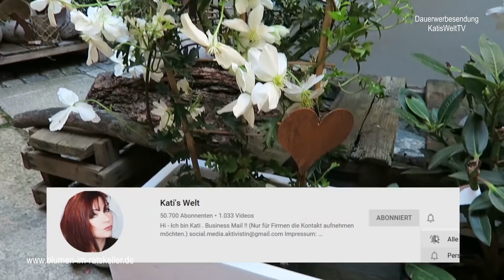Einfache FRÜHLINGSDEKO für den Tisch I Die Papageien sind los I DIY für Terrasse I KatisWeltTv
Einfache FRÜHLINGSDEKO für den Tisch I Die Papageien sind los I DIY für Terrasse I KatisWeltTV I Heute sind die Papageien los bei uns - wir hoffen unser Dekovideo gefällt Euch ein wenig.
Mit romanitischen Teelichtern und zarten Pflänzchen kann man ruckzuck eine schöne Deko für den Tisch zaubern. Macht es gern nach. Viel Spass dabei.

🛒 Rosa Vase aus Glas - ca. 18 cm ( nur 8 Stück verfügbar)

🌷 Neu im Shop
Pampasgras

🔴 Wir danken Euch für Eure Unterstützung  !!! 😘🙋🌷

📝 Wir arbeiten noch am Onlineshop aber die ersten 75 Artikel sind bereits drin. Das Sortiment wird nun täglich von mir erweitert. Wir halten alles sehr einfach, damit ihr euch gut zurechtfindet.

Wir freuen uns über jede Bestellung, damit Karin in dieser schweren Zeit geholfen werden kann.

Vielen Dank an "Blumen im Ratskeller" Kulmbach und speziell an Karin - es hat so viel Spaß gemacht.

✅ Ziegelform alt

✅ Papiertüten für Blumen aus Kraftpapier

✅ silberne Schalen (2er Set)

✅ Meine Gummistiefel mit Fell

Vintage Kisten

Aufgrund der aktuellen Kennzeichnungspflicht aller Marken und Empfehlungen ist dieses Video mit Dauerwerbesendung gekennzeichnet. Alle Links sind Provision-Links, wenn du auf so einen Verweislink klickst und über diesen Link einkaufst, bekomme ich von deinem Einkauf eine kleine Provision. Für dich verändert sich der Preis nicht.

★ NEUER KANAL
„HÄKELN und STRICKEN“